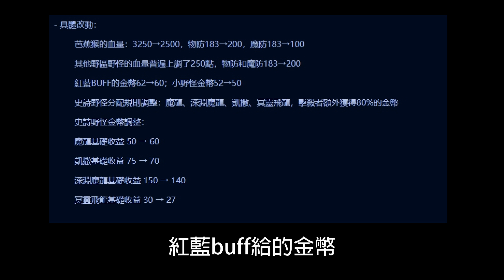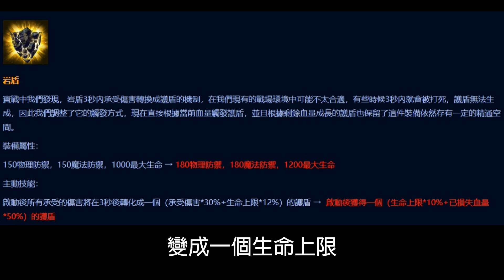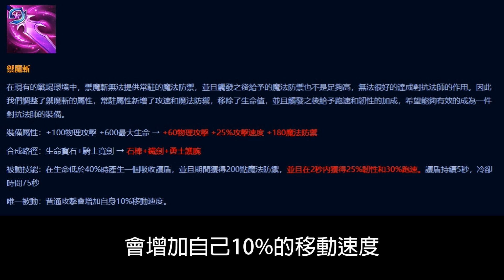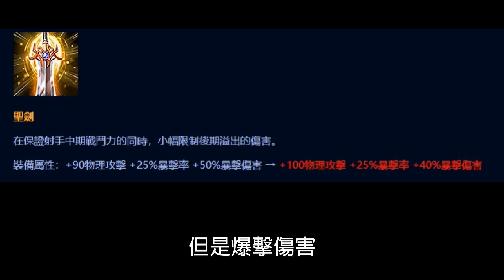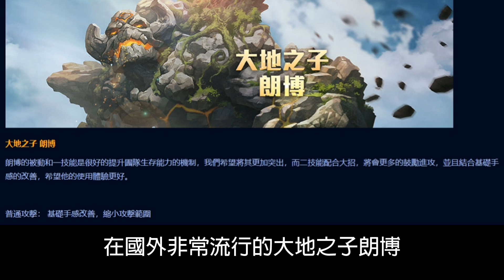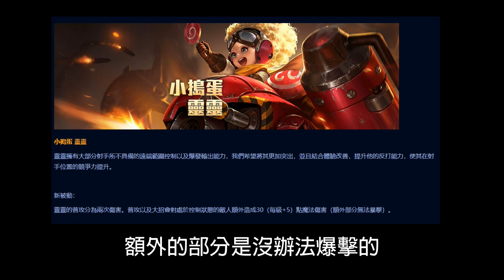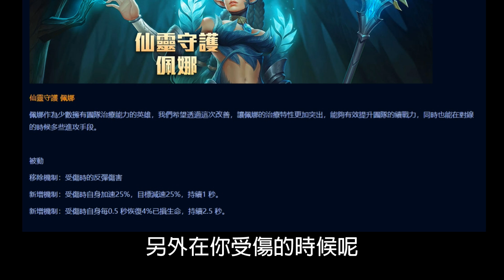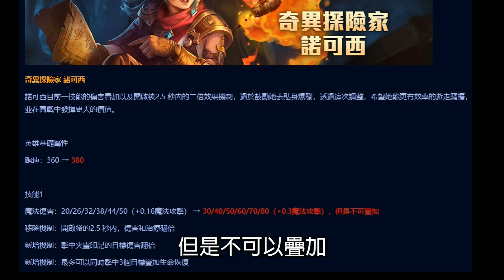【傳說對決】四周年改版超詳細介紹！改版後別做這些事不然會吃虧！遊戲節奏大調整你一定要看！